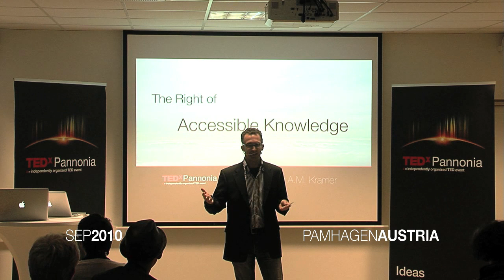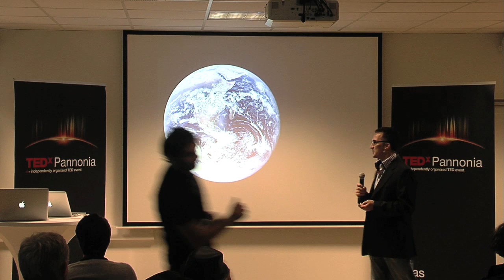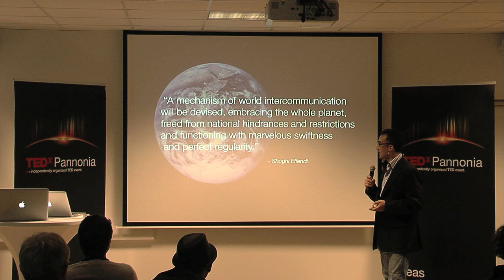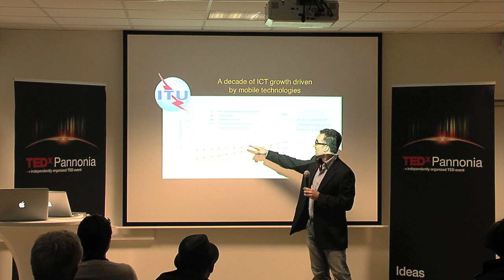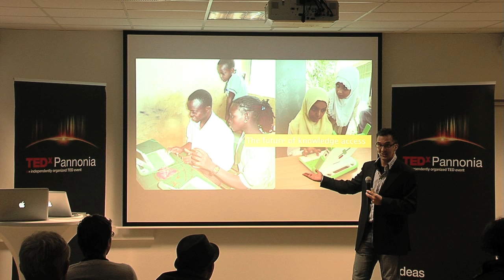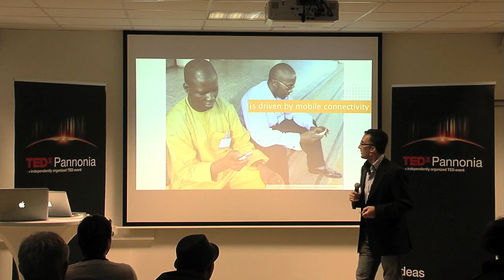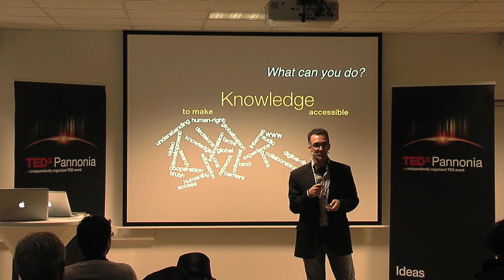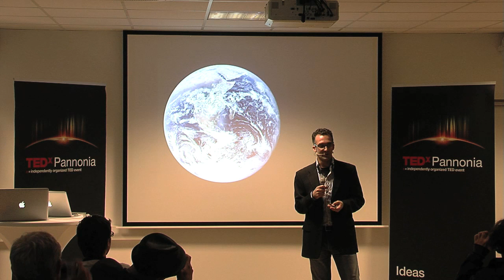TEDxPannonia - Mark Kramer - Accessible Knowledge